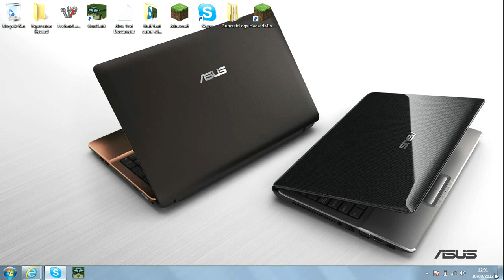The best screen recorder for games! Expression Recorder 4|MustHave|Subscribe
Open Me

This is one of the best ScreenRecorder FOR GAMES like Minecraft,Guncraft ECT... Heres the link and download NO VIRUS I PROMISE

Heres the CODE it works:6WDDQ-K7D4F-GQGF4-2VYBJ-8K6MB